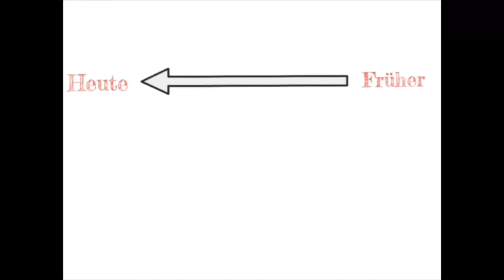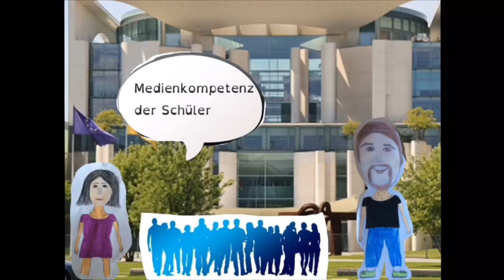MS Ebern Wettbewerbsbeitrag Logo Nachrichten 3. Platz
Wir haben uns in zwei sechsten Klassen mit Logo Kindernachrichten beschäftigt und in Form dieser Nachrichtensendung Schulnachrichten aufbereitet.